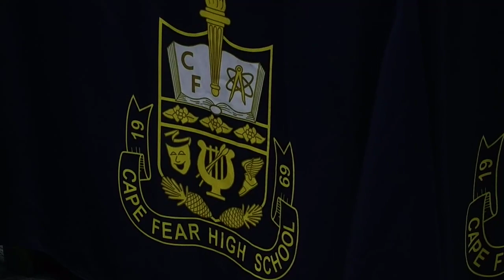Cape Fear High School Graduation 2023